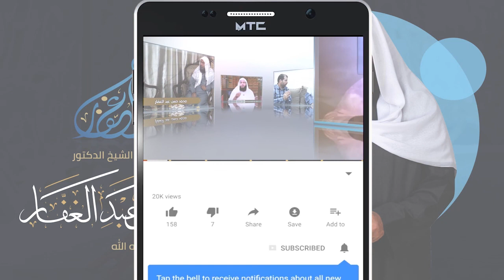مصنف عبدالرزاق 26/9/2020